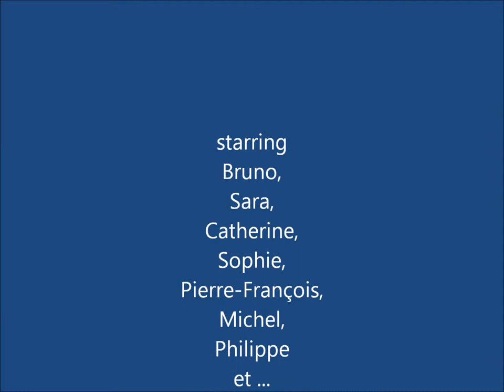Manutara 30knots East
Manutara par 30 noeuds d'Est. Pas fréquent de voir ce genre de mer par ce vent-là